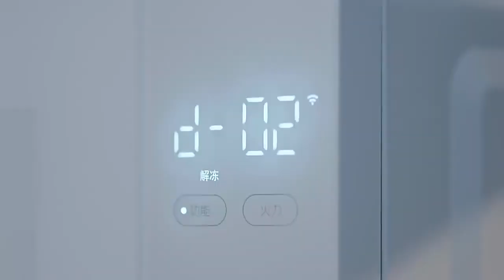NEW Xiaomi Mijia Microwave Oven Pizza Oven 20L Electric Bake Microwave